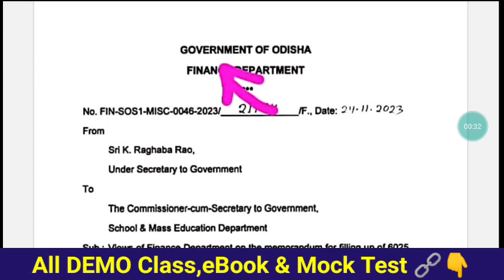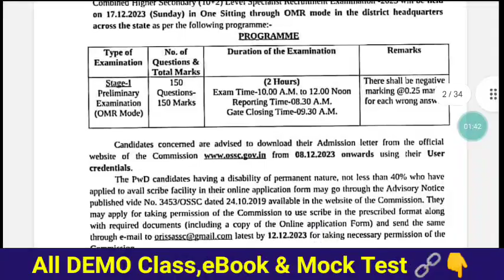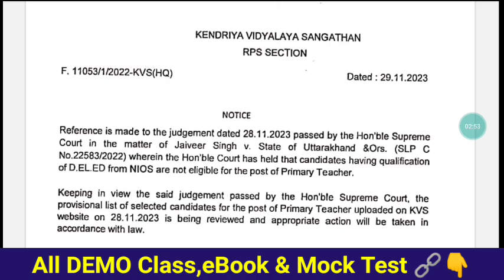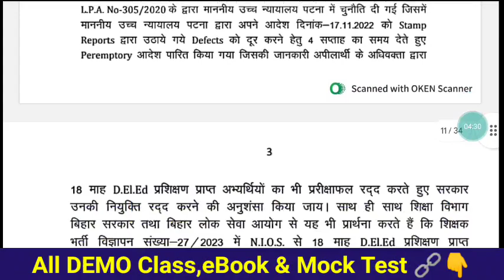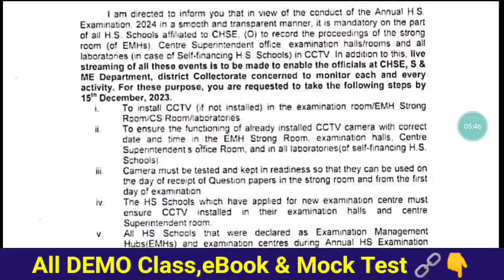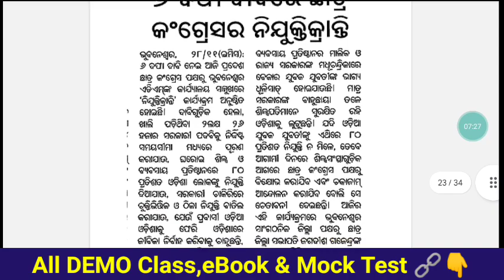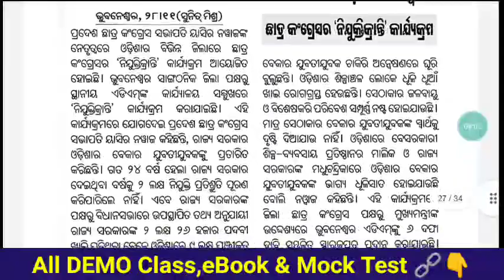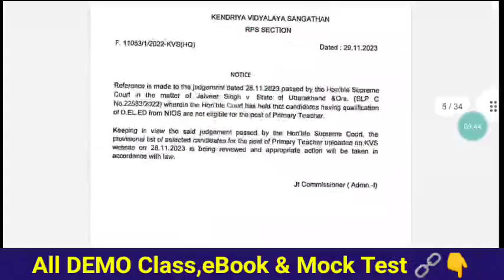LTR 6025 post Finance Dept ଚିଠି🤟MLE ଶିକ୍ଷକ ନିଯୁକ୍ତି ପାଇଁ OSSSCକୁ ପ୍ରସ୍ତାବ🤘KVS & JTରୁ NIOS DElEd ବାଦ